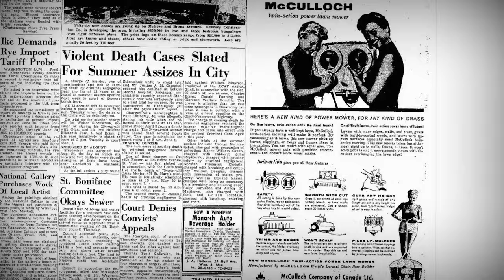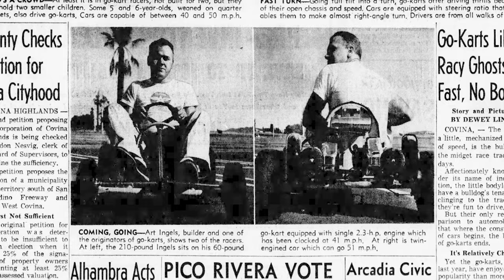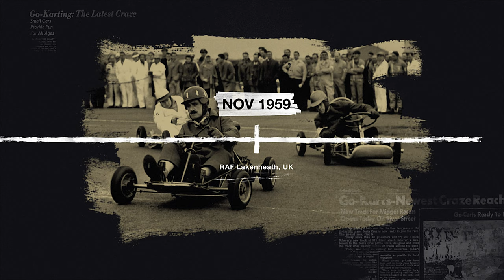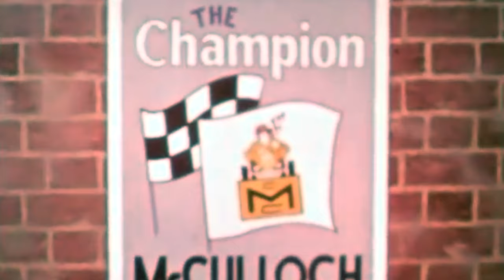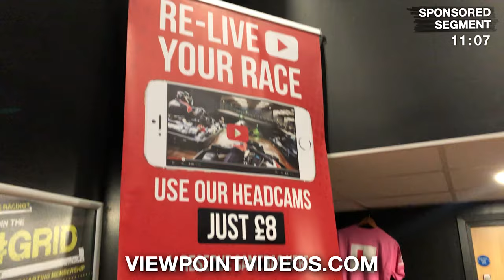How Go Karting Was Invented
The story of how a lawn mower engines were transformed into racing machines!

Thanks to Buckmore Park for letting me film the Yellow Peril!